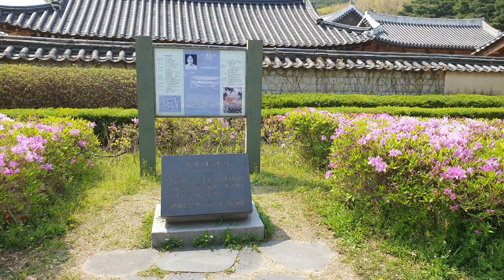화성행궁 찾아서